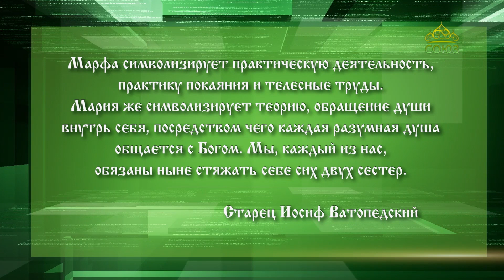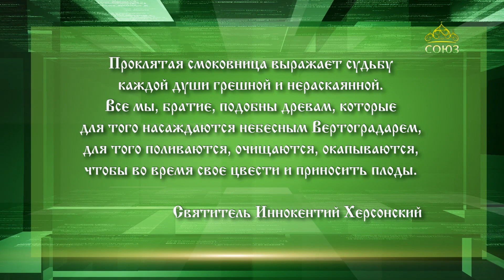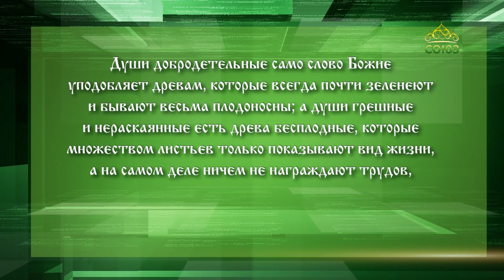Слушаем святых отцов. Старец Иосиф Ватопедский, свт. Иннокентий Херсонский